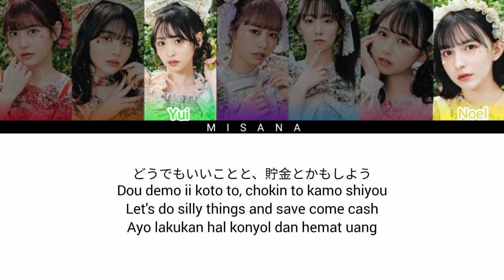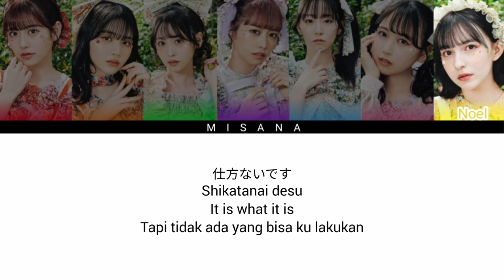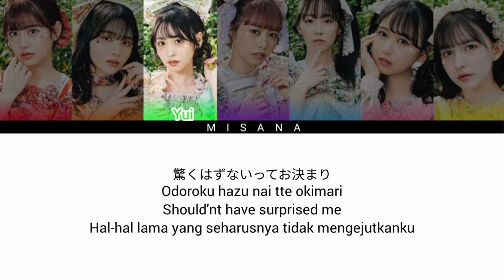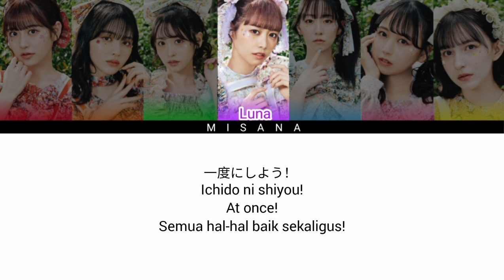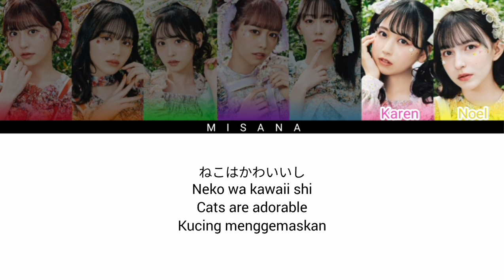FRUITS ZIPPER - Choumedetai Song ~Konnani Shiawasede iinokana?~ | Color Coded Lyrics (KAN/ROM/EN/ID)